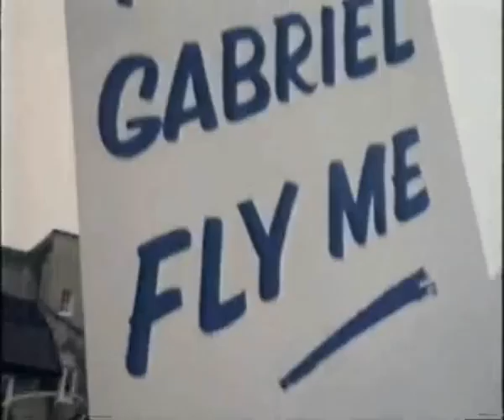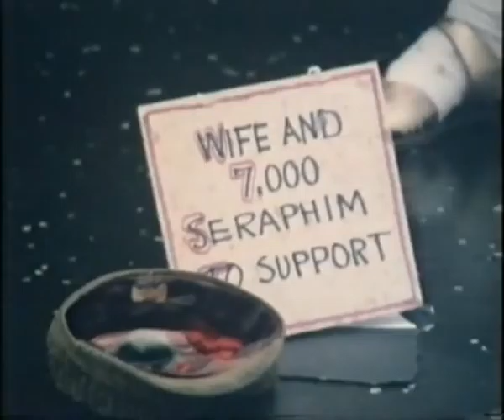RWT - Documentary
Angel unemployment.